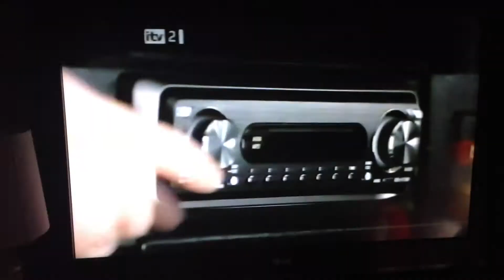ITV2 Continuity (2006) + Adverts (2)